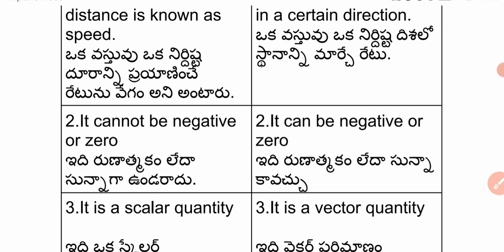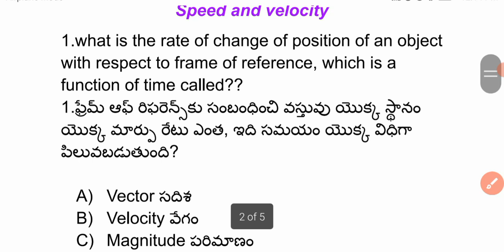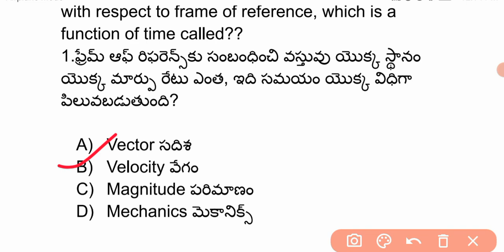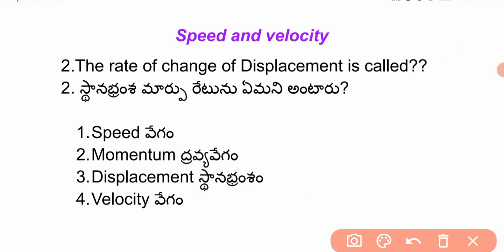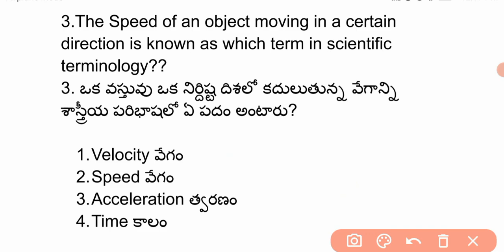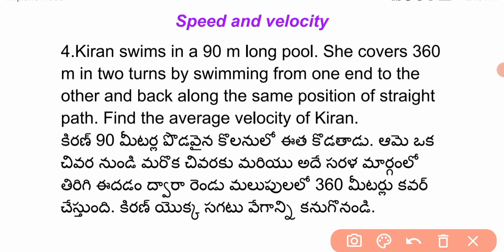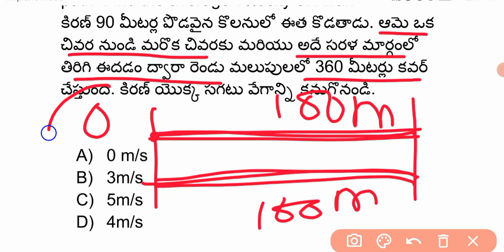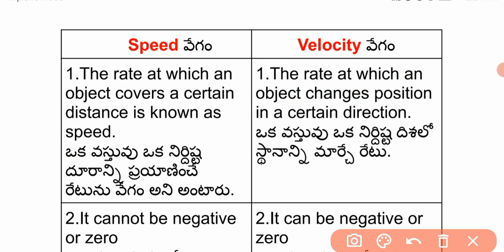RRB GROUP D EXAM | physics | speed & velocity | Railway Group D